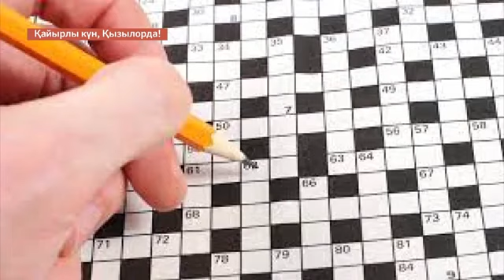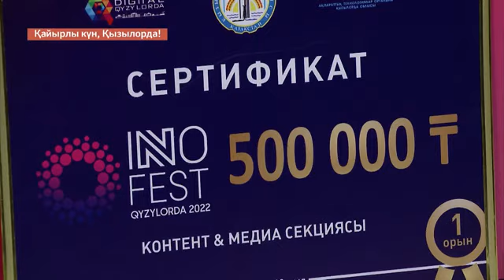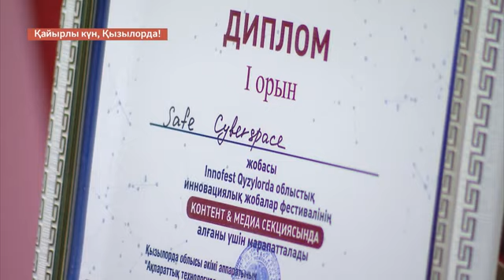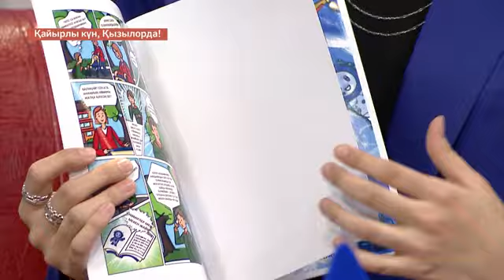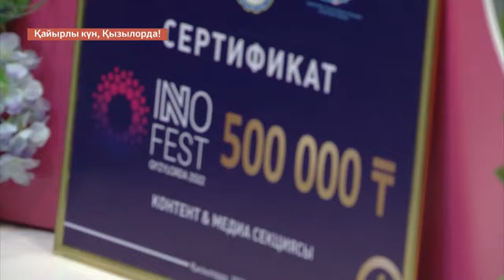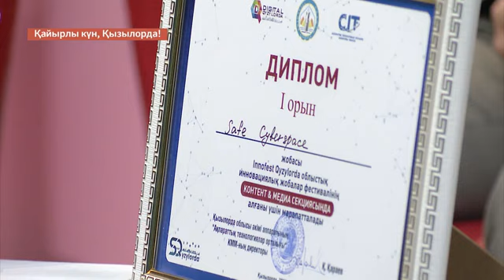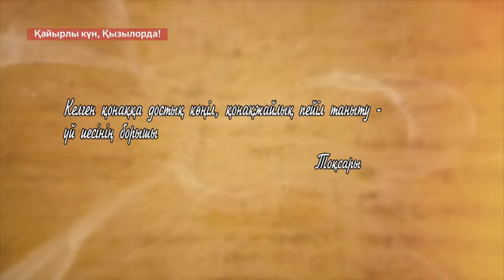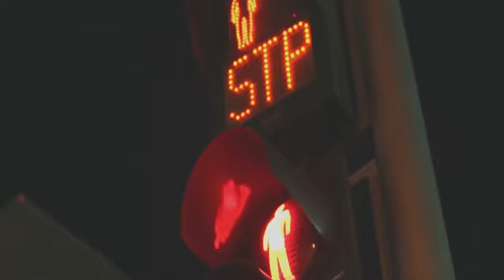Қайырлы күн 21.12.2022